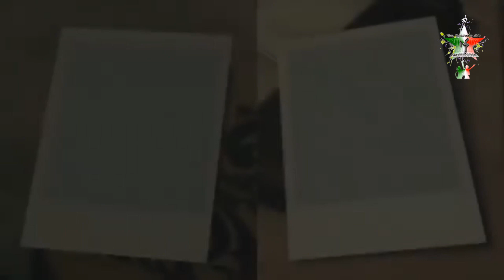Promo Nelly Furtado En México 2023 - EnManosDeNF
Nuestro fan club oficial "En Manos De Nelly Furtado" (EnManosDeNF) lanza el primero de tres promocionales para invitar a los nelstars y al publico en general a la presentación de NellyFurtado en el Machaca festival el próximo 24 de junio del 2023 en Monterrey, Nuevo León México.

Idea original, edicion y voz: Bob Ortega (Presidente de EnManosDeNF) con apoyo y tecnologia TresTvMexico. DR. Mayo 2023